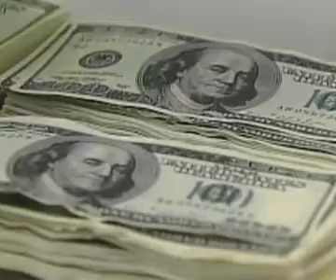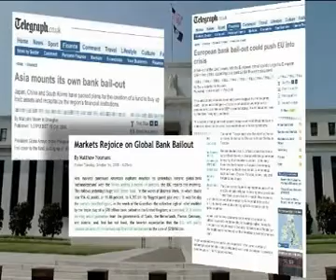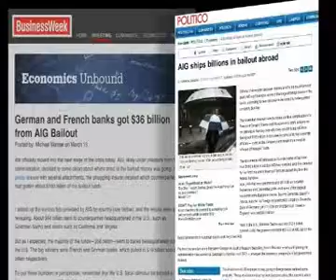Fall Of The Republic part 05 of 14 The Presidency Of Barack H Obama